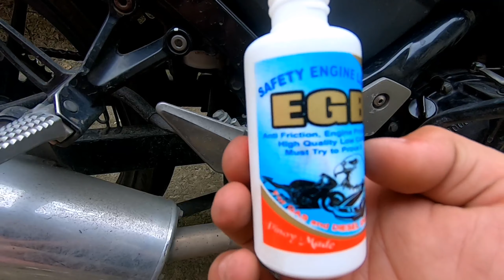EGB engine lube review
Egb engine lube lube fo raider 150